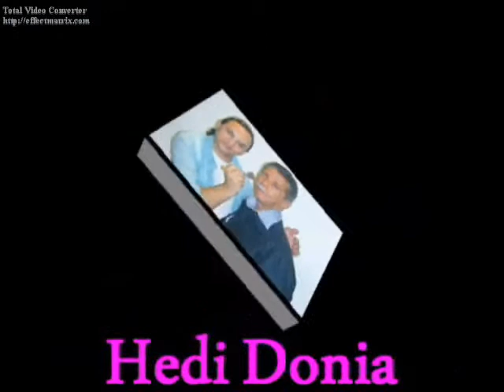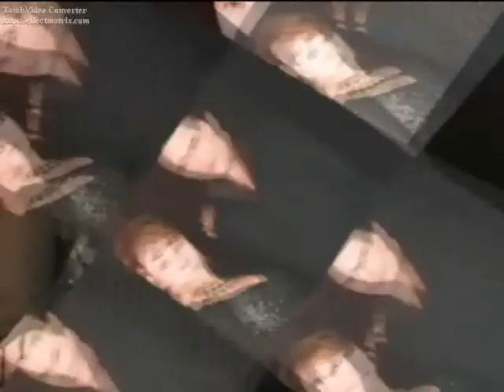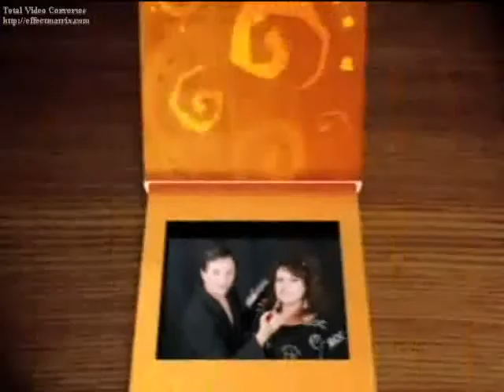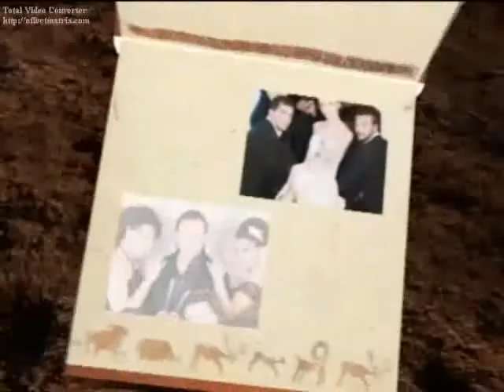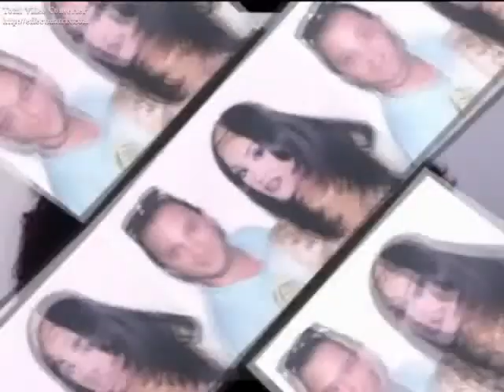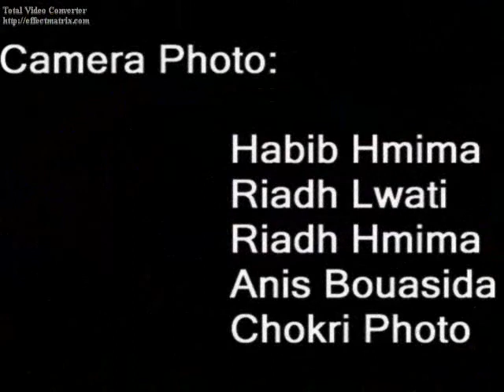Mehdi Hjaiej coiffeur Artiste Tunisie